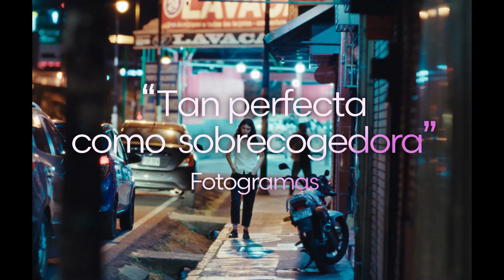Tengo suenos electricos | Trailer (sub ita)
Festival del cinema spagnolo e latinoamericano #16

San José, Costa Rica. Eva non sopporta che la madre voglia ristrutturare la casa e sbarazzarsi del gatto, che dopo il divorzio è disorientato e urina ovunque. Eva vuole andare a vivere con il padre che, disorientato come il gatto, sta vivendo una seconda adolescenza. Ma come chi attraversa un oceano di adulti senza saper nuotare, Eva deve fare i conti con la rabbia che divora suo padre. E ora sta attraversando anche lei.